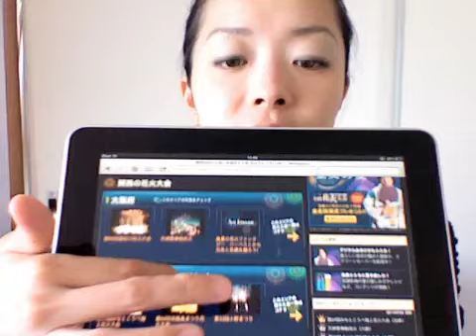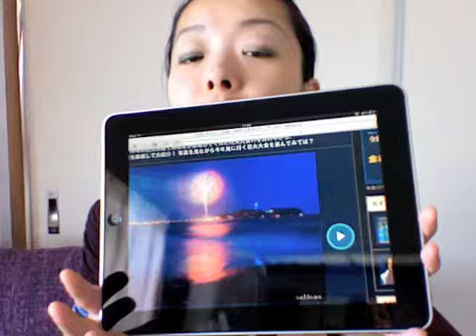Japanese way 3 How to enjoy summer!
Today theme is the way to enjoy Japanese summer!